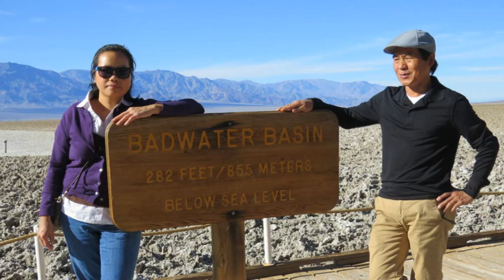12/ 2/ 19,Ncig teb chaws Mekas (pt 6)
Credits to: